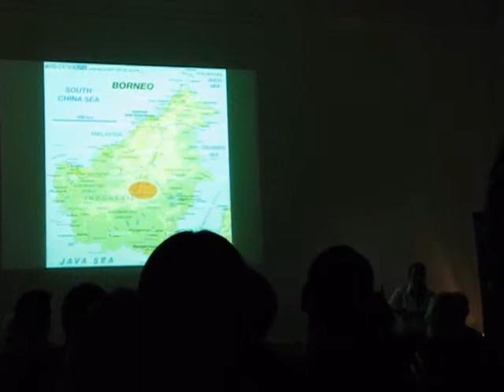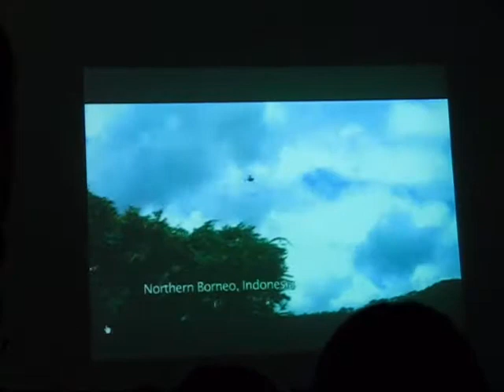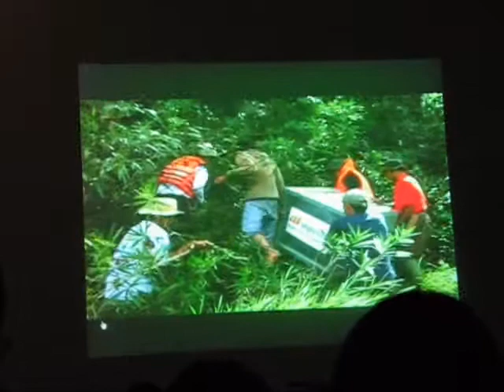Lone Droscher-Nielsen's talk on Ten Years Saving Orang-utans pt 6 - Hope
Lone Droscher-Nielsen's talk on Ten Years Saving Orang-utans pt 6 - reasons for hope